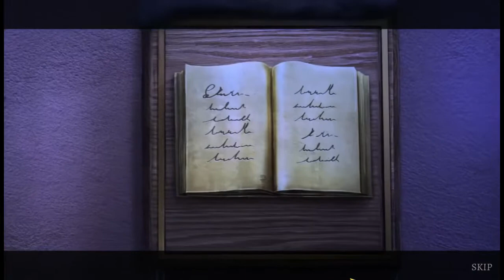Let's Play - Dreamwalker - Never Fall Asleep - Part 5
Enter Drowsy Valley, a small remote tourist town located in the Alps of Austria. A place which bustles with life during summer and depopulates during winter. However, this ordinary and sometimes gloomy city harbours a secret. The people of Drowsy Valley suffer from severe sleep disorders and vivid nightmares.

The local physician are powerless against this ailment and when a young girl named Sandra, the daughter of city’s mayor, falls into a coma the head of the city decides to enlist the aid of a special psychiatrist. She is rumoured to possess a unique ability to enter and traverse people’s subconscious minds – a Dreamwalker.

Step into the shoes of the paranormal psychiatrist and immerse yourself in the mystery of Drowsy Valley. Enter the subconscious of your patients, become the detective of the psyche and separate that which is real from imaginary, unravel the mystery behind Mayor’s daughter and citizen’s inexplicable condition. Dark secrets loom in the hidden corners of a human mind, will you dare to find them?